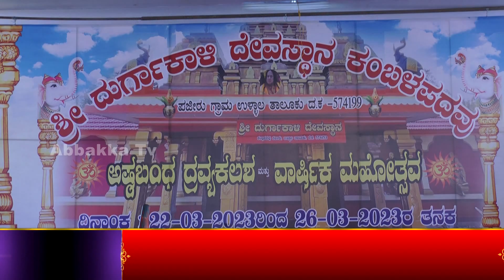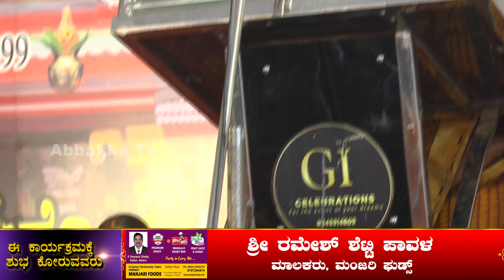Kambalapadavu | Durgakali Temple | ಅಷ್ಠಬಂಧ ದ್ರವ್ಯಕಲಶ ಹಾಗೂ ವಾರ್ಷಿಕ ಮಹೋತ್ಸವ - ಮಾತೃ ಸಂಗಮ ಕಾರ್ಯಕ್ರಮ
ಶ್ರೀ ದುರ್ಗಾಕಾಳಿ ದೇವಸ್ಥಾನ, ಕಂಬ್ಲಪದವು
ಅಷ್ಠಬಂಧ ದ್ರವ್ಯಕಲಶ ಹಾಗೂ ವಾರ್ಷಿಕ ಮಹೋತ್ಸವದ ಅಂಗವಾಗಿ
ಶ್ರೀ ಕ್ಷೇತ್ರ ಒಡಿಯೂರಿನ ಸಾದ್ವಿ ಶ್ರೀ ಶ್ರೀ ಮಾತಾನಂದಮಯಿಯವರ ದಿವ್ಯ ಉಪಸ್ಥಿತಿಯಲ್ಲಿ
ಮಾತೃ ಸಂಗಮ ಕಾರ್ಯಕ್ರಮ